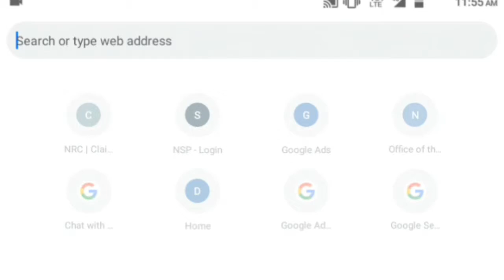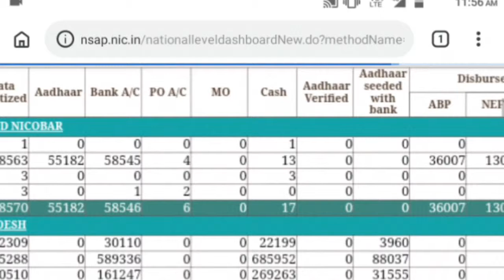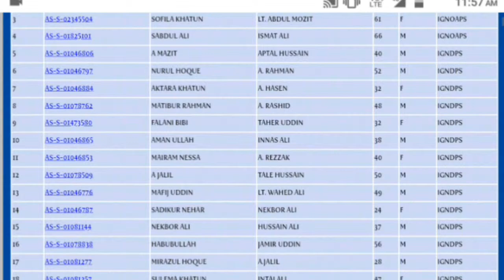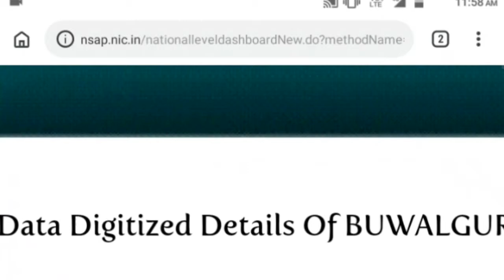How To Check Viddha Pension List 2019 In Assam ll Pure Assam ll